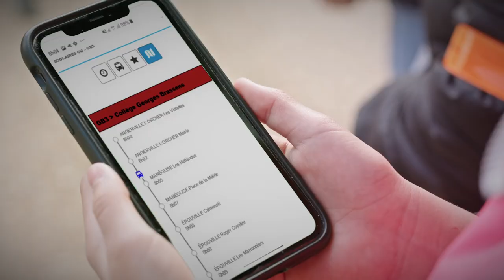Quand tu attends le car : les conseils de Tom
Dans le cadre de sa politique d’éducation et de sensibilisation à la sécurité auprès des élèves, le service Transports scolaires de la Communauté urbaine présente une série de trois vidéos ludiques, à vocation pédagogique.

Participants :
Le Havre Seine Métropole
La commune de Manéglise
Le professeur des écoles et les élèves des classes de CM2
Le transporteur Keolis Seine-Maritime